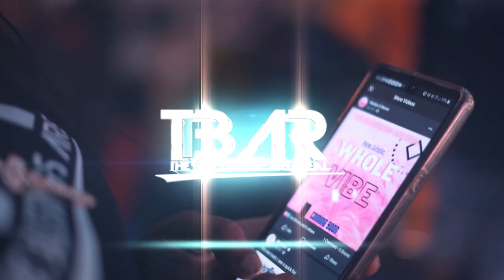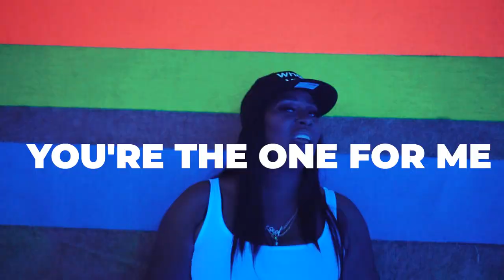OFFICIAL "WHOLE VIBE" VIDEO Marilyn Brown TBAR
THE BLESSINGS ARE REAL